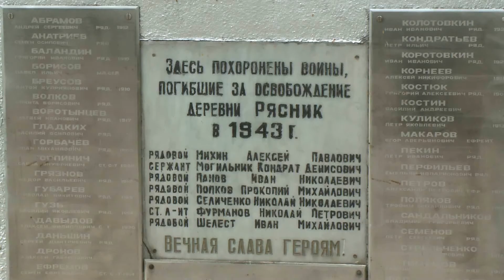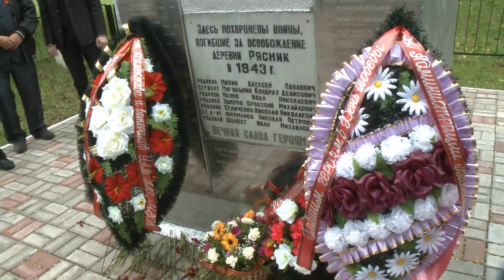Митинг в деревне Рясник посвященный дню Победы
День Победы отмечают не только масштабными акциями.  Трудовые коллективы подразделений и дочерних предприятий Михайловского ГОКа по славной традиции посетили все 18  памятников и братских захоронений.